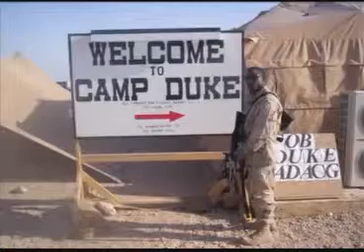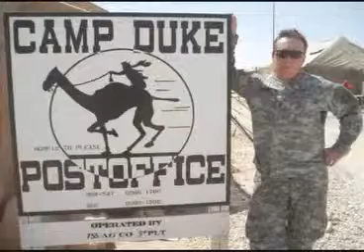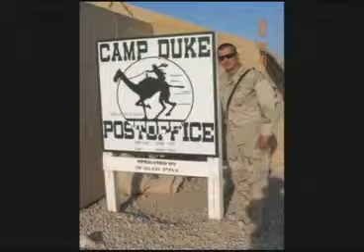Mga Pinoy Sa FOB Duke, Iraq Sep 2, 2006